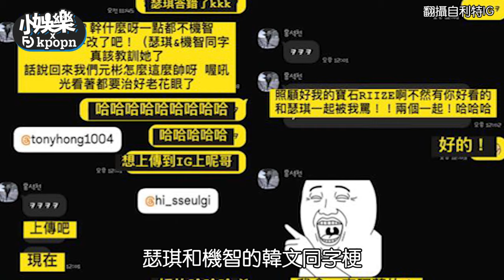利特告狀瑟琪答錯名字！ 洪錫天眼裡只有RIIZE元彬「帥到治好老花眼」｜小娛樂